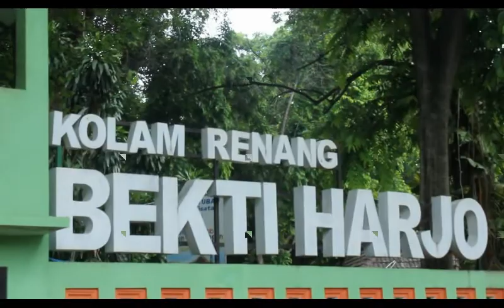Wisata Kolam Renang Bekti Harjo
Wisata Kolam Renang Bekti Harjo dibuat oleh TIF 2014 B - UNIROW kelompok  2 (Hasim, Chilya, Ike, Mario)